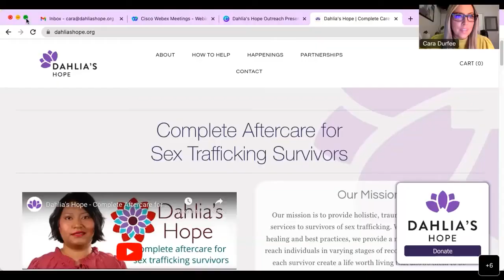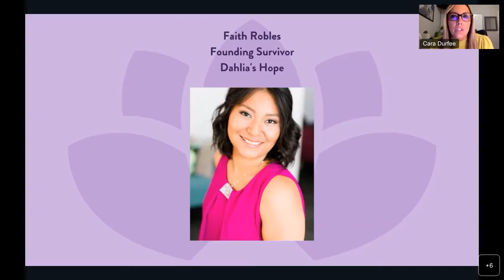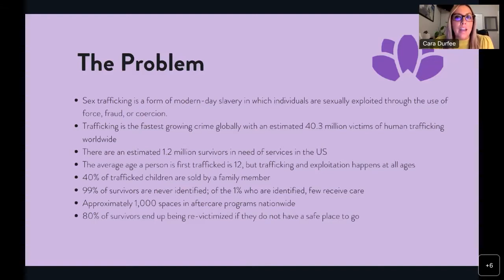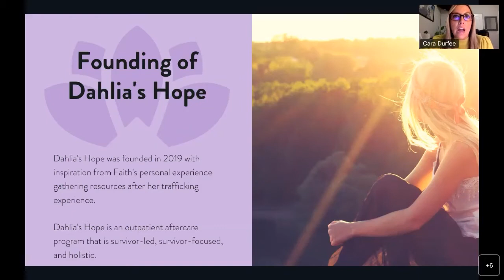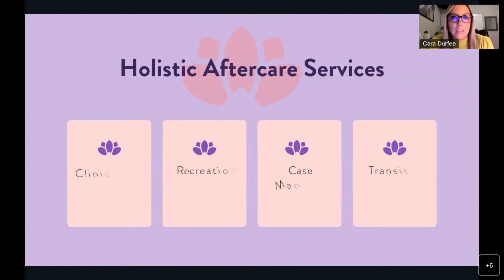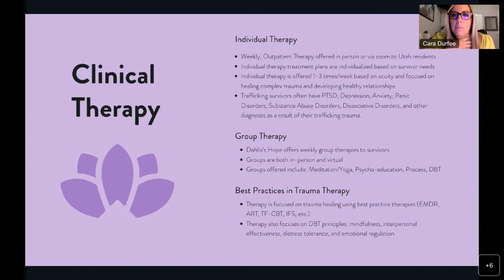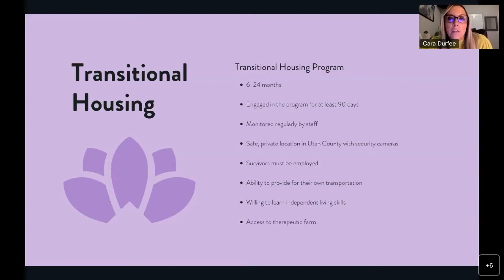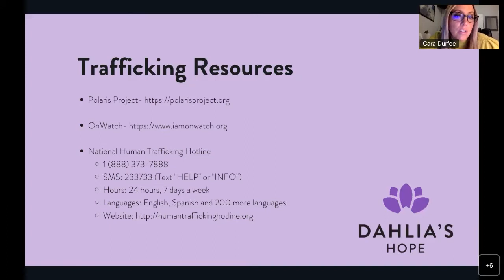Let's Be Neighbors: Human Trafficking-Know the Signs and how to Help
Discover signs of human trafficking and how you can get involved to end this devastating crime.

Human trafficking is the exploitation of a person for profit and a grave violation of human rights. Hear from experts on the front lines of the fight against trafficking, including Utah Trafficking in Persons Task Force and advocates from Dahlia’s Hope, an aftercare organization for survivors of human trafficking.

Let’s Be Neighbors is a virtual panel series covering topics of public interest to better our community.